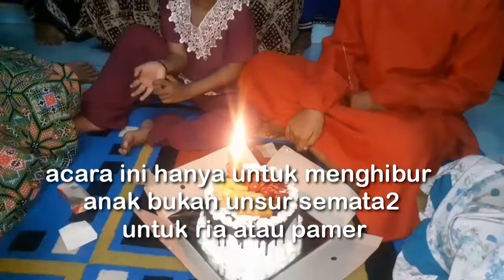HUT PUTRI APRILIA PURNAMA KE 8 TAHUN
HUT PUTRI APRILIA PURNAMA YANG KE 8 TAHUN.